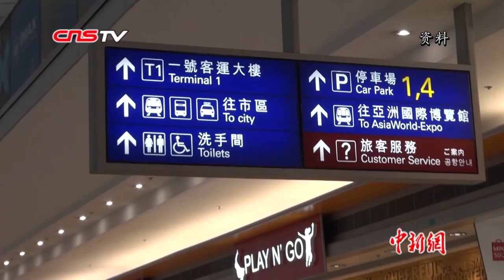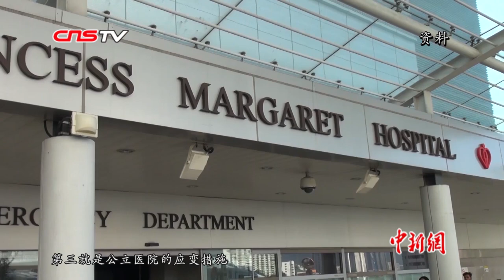香港采取三措施应对新型冠状病毒感染的肺炎疫情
1月20日，香港特区政府食物及卫生局局长陈肇始就新型冠状病毒感染的肺炎病例群组个案的最新情况及防控措施举行记者会。她表示，特区政府将实施三方面措施，为应对新型冠状病毒感染的肺炎作好充足准备，其中一项措施是从1月21日开始，所有香港来回武汉航班上的乘客需要填写健康申报表。